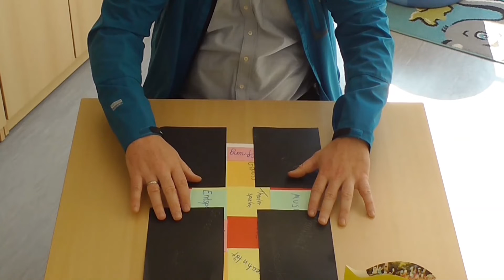Folge 6 Ostern